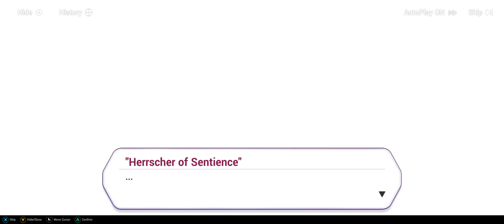[CN Dub] Chapter 22: Me and Myself - Honkai Impact 3 SEA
And so wraps up the Herrscher of Sentience arc.

Missed pun at 39:33. In case the subtitles weren't clear, "gun" and "spear" are synonyms ("枪" qiāng), that's why she said it was a fair fight. Meanwhile, Kiana was staring at her in disbelief...

HoS didn't use a spear to give Kiana an advantage, she used it because pun.

Stages 22-6 and 22-7 have rather amusing stage descriptions that weren't shown in the video:

[22-6: Me!!]
Two exclamation marks: show an even more extreme form of shock that one exclamation mark is just not enough to express.

[22-7: Me!!!]
Three exclamation marks: even rarer still in good writing.

Timestamps:
00:00 - Prologue
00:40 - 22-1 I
08:56 - Interlude 1
09:48 - 22-EX1 Twisted Fate
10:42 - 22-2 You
16:35 - Interlude 2
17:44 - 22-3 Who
25:20 - 22-EX2 Twisted Fate
26:14 - Interlude 3
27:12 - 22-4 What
33:16 - Intermission
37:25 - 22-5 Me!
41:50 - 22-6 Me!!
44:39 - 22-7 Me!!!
48:28 - Shattered Samsara
58:40 - 22-EX3 Twisted Fate
59:33 - 22-EX4 Twisted Fate

Chapter XXII Me and Myself